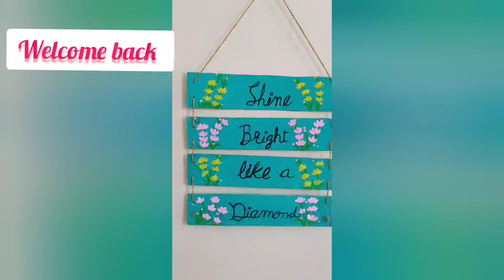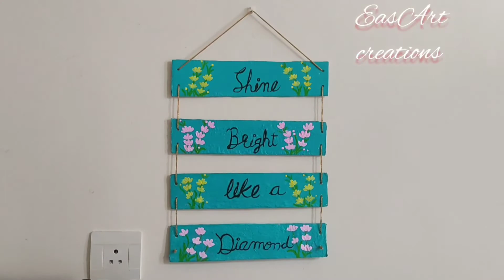cardboard wall hanging quotes|Diy cardboard craft idea|best out of Waste idea |cardboard crafts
Hello everyone
welcome back to EasArt creations

In this video we are going to see how to make beautiful good vibes quote wall hanging craft using cardboard

handmade craft idea
wallhanging craft idea
homedecor hack